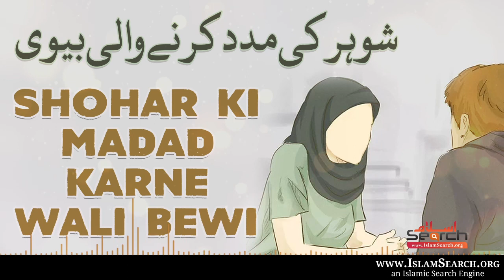Shohar ki madad karne wali bewi - Misaali Bewi - IslamSearch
biwi ka haq || Women Rights -  (Wife) Biwi Ka Haq - The Rights Of Husband In Islam - Biwi Ka Shohar Ke Paiso Par Kitna Haq Hai? - Biwi Ke Huqooq Shohar Par Hadees Ki Roshni - Biwi ke Huqooq Qurano Sunnat ki Roshni me - Biwi ka Khawand pr Haq

Indeed giving sadaqah (charity) is a virtuous act. Whilst it is not an obligation upon the wife to help her husband, morally and ethically it would be highly imperative to assist him in his financial woes. In fact spending on her husband and family will earn her double the reward she is getting.

Consider the following Ahadith:

Abu Sa’id RA narrated that ‘Zainab the wife of Ibn Mas’ud came along and said to the Prophet “O Messenger of Allah ﷺ! You have commanded us today to give Sadaqah (charity). I have some jewellery of mine and I wanted to give it as Sadaqah, but Ibn Mas’ud claims that he and his children are the most entitled to my Sadaqah. (Deserve it more than anyone else.)’ The Messenger of Allah ﷺ said:

“Ibn Mas’ud is right. Your husband and your children are more deserving.’’

Nabi ﷺ mentioned:

“Charity to a needy person is a charity. But charity to a relative entails a double reward: The reward of charity and the reward of maintaining ties of kinship.”

In another narration:

Umme Salamah RA narrates: “I asked: ‘O Messenger of Allah! Will I be rewarded if I spend on the children of Abu Salamah? I cannot see myself leaving them like this [going around and begging from people]. They are my children.’ He replied: ‘Yes. You will be rewarded for whatever you spend on them.’ ”

Nabi ﷺ has also mentioned:

“The upper hand is better than the lower hand [i.e. the spending hand is better than the receiving hand]. Commence by spending on your family first.

And Allah Ta’āla Knows Best

30+ Islamic Marriage Quotes for Husband and Wife

    01. Allah says They(spouses) are Clothing for you and you are clothing for them
    02. Verily, women are the counterparts of men
    03. Marriage is the proper way to establishing correct and permissible relationships …
    04. Marriage is not weddings and hand-holding selfies …
    05. One of the beautiful ways we worship Allah is through marriage
    06. Marriage has been ordained by Allah as the correct and legal way to produce children and replenish the earth.
    07. Build your marriage on your faith in Allah, instead of your feelings …
    08. Love is something that should enrich your values, not compromise them.
    09. One of the greatest blessings a Muslim can receive in this world is a righteous and pious spouse
     10. Playing and joking around with your spouse
    11. One of the beautiful ways we worship Allah is through Marriage
    12. Increase your knowledge as a couple | the rights of husbands and wives in Islam
    13. The Best among women She who pleases her husband when he looks at her
    14. Both partners in marriage should treat one another in a kind fashion in order to maintain a harmonious atmosphere in the home
    15. Do not look for excuses in married life; strive and put your trust in Allah ….
    16. A wife and a husband should be regarded as friends for the sake of Allah
    17. The husband need not exercise his authority in a rough or arrogant way …
    18. Blessed marriage is both husband and wife should love Allah and his beloved Prophet Muhammad (ﷺ) more than they love each other
    19. Whoever among women dies while her husband is pleased with her, then she will enter Paradise…
    20. The expulsion of women from their natural roles within the family is part of the symptoms of a declining culture …
    21. Polygamy protects the interests of women and children in society
    22. Women’s rights in Islam – Treat women well
    23. Be kind to women [Hadith]
    24. A Muslimah’s pride is not in taking the last name of her husband, But in Keeping her own!
    25. The best of Marriage is that which is made easiest
    26. Hadith: The best dowry (mahr) is the easiest [to fulfill]
    27. Whoever among you can marry, should marry, because it helps him lower his gaze and guard his modesty
    28. A Woman’s primary responsibility in marriage is attendance to the needs of her husband.
    29. Polygyny is an ideal solution for women …
    30. Why most parents risk their children falling in such forbidden relationships
    31. Marrying you are completing half your deen
    32. Do not spoil the purity of love by involving in Haram relations …

    33. Allah has already written the names of your spouses for you …